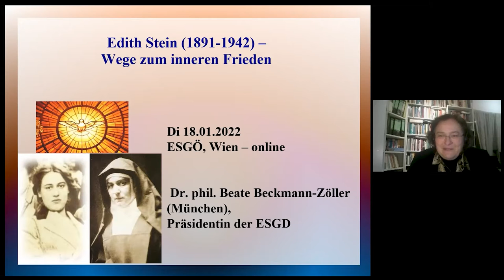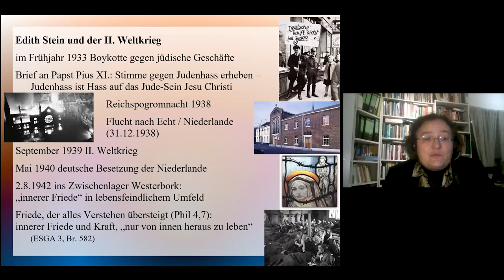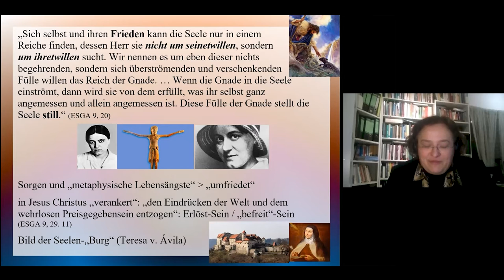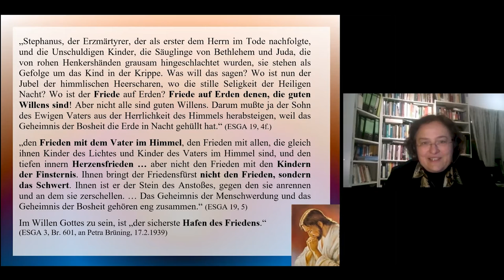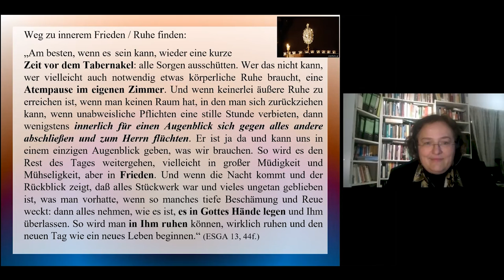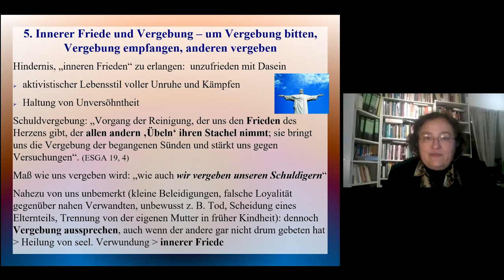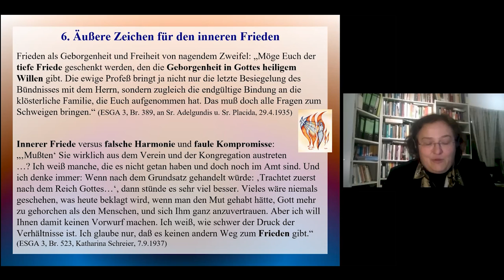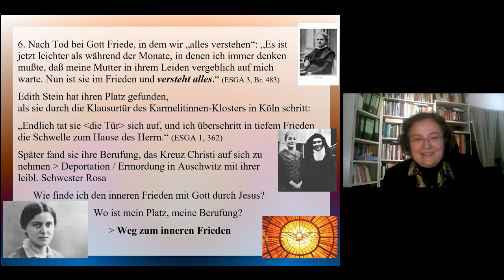Edith Stein und das Phänomen des inneren Friedens - Dr. Beate Beckmann-Zöller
„Sommer und Frieden waren in diesem endlosen Winter (1917) für mich zu einem Ziel meiner Sehnsucht verschmolzen." Edith Stein erlebte und reflektierte im I. Weltkrieg den äußeren Frieden, später noch stärker im II. Weltkrieg. Als sie den christlichen Glauben kennen lernt, findet sie eine neue Art von Frieden, den "inneren Frieden". In unserer postmodernen Ruhelosigkeit - und andererseits in unserer Zeit der zwangsverordneten Ruhe-Zeiten - wie kann uns da Edith Stein mit ihren Überlegungen weiter helfen? Im Vortrag geht die Religionsphilosophin Dr. Beate Beckmann-Zöller Edith Steins Reflexionen zum Frieden nach. So wird es möglich, den Grad an Frieden oder Unfrieden im eigenen Leben zu reflektieren.

Zoom-Vortrag live am 18. Jänner 2022 von Dr. Beate Beckmann-Zöller

00:00 Sprechereinführung von P. Roberto Maria Pirastu
03:18 Anfang des Vortrags
03:59 Politischer Krieg und Frieden
11:04 Innerer Friede - wie gelangt Edith Stein dahin?
20:35 Innerer Friede - äußerer Unfriede
26:40 Wege zum inneren Frieden - zur inneren Stille
35:37 Innerer Friede und Vergebung
42:08 Äußere Zeichen für den inneren Frieden
47:43 Schluss - verschiede Grade von "innerem Frieden"

Wenn Sie die Edith Stein Gesellschaft unterstützen möchten, erwägen Sie bitte, Mitglied zu werden. oder Sie können weitere Informationen zur Spende hier finden